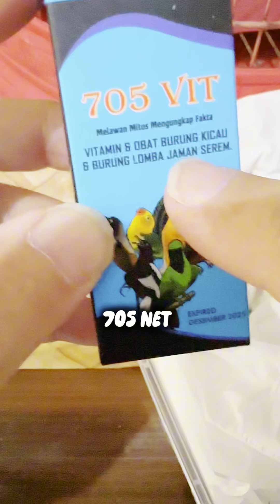Ngebungkus Anakan Lolohan Pelatuk Beras 😈😈😈